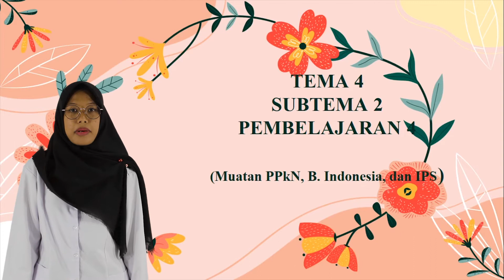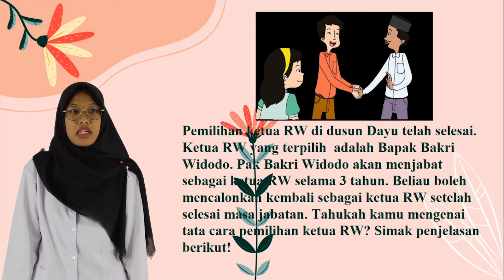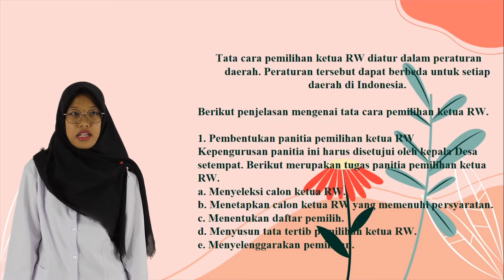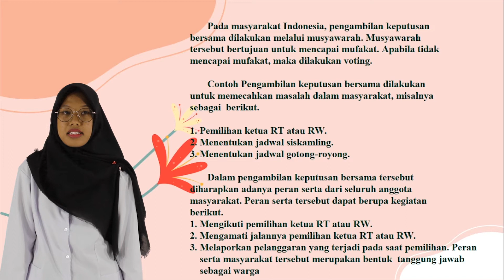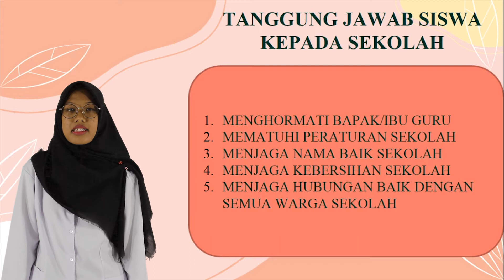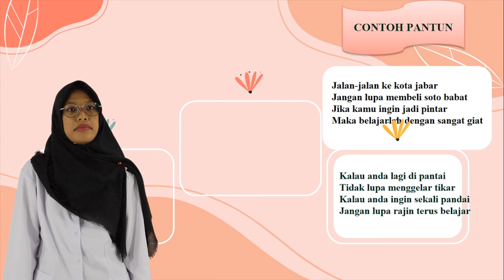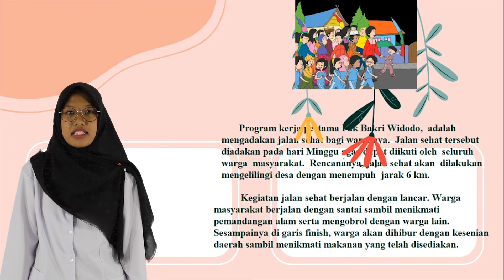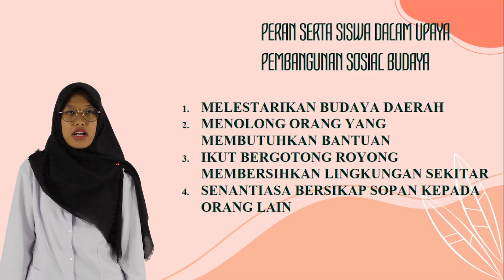Video Pembelajaran Kelas 5 Tema 4 Subtema 2 Pembelajaran 4 Muatan PPKn, B. Indonesia, dan IPS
Pengajar : Ibu Kiki Oktavela

Content Creators :

1. Rian Ciputra, S.Pd.
2. Sudarmawan, S.Pd.
3. Hendro, S.Kom, S.Pd.I.
4. Miftahul Hamza, S.Pd.I.
5. Agus Sarwo Edy S.Pd.I